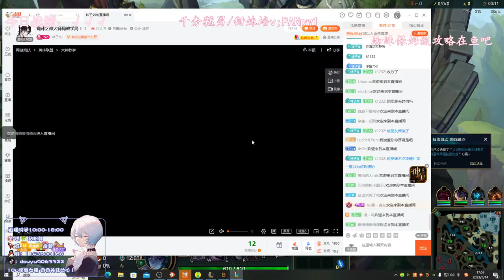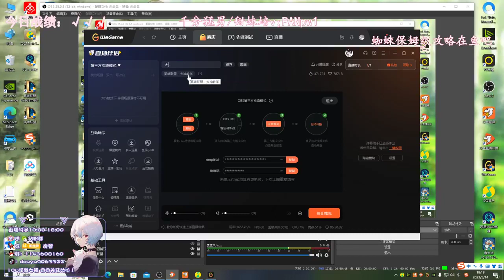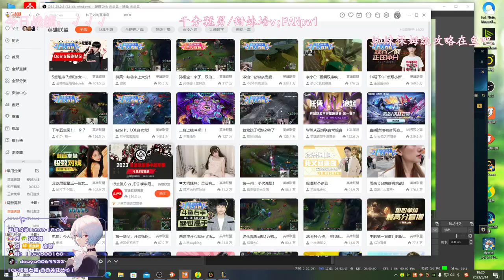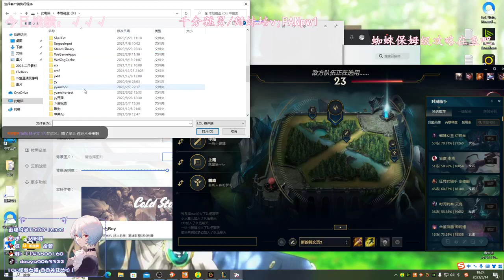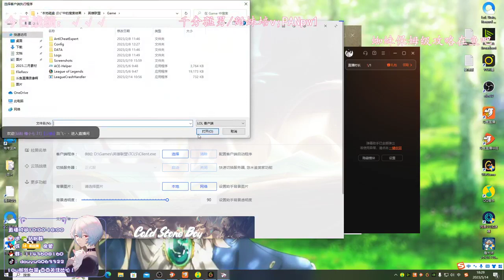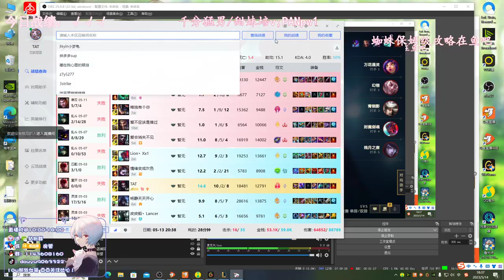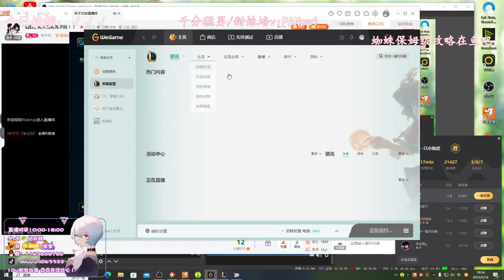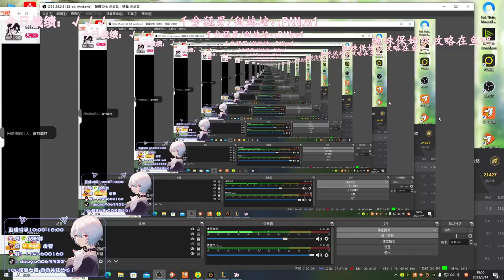nửa con mắt, thật sự muốn chạy đến bộ phận